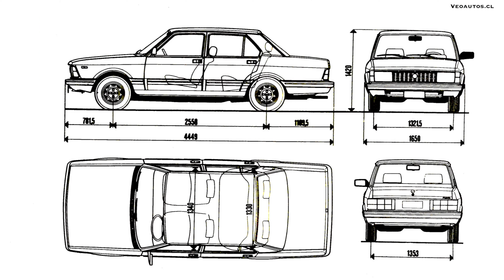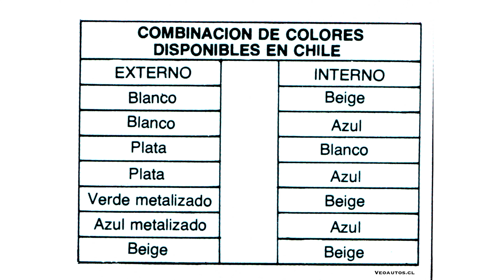FIAT Argenta Brochure Chile 1982.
FIAT Argenta Chile 1982.
Historias: Heredero histórico del "132", el Argenta, nombre que rendía homenaje a Argenta Campello (hija de Maria Sole Agnelli, perteneciente a la familia fundadora de la empresa), será estrenado en Italia en mayo de 1981, siendo muy bien recibido en su país natal pero con cierta reticencia en el resto de los países europeos.

A Chile ingresará en agosto de 1982, en formato CKD, procedente desde Italia, siendo ensamblado en las instalaciones de Fiat en Rancagua, asociado a una motorización 2.0L de 113 cv, opciones de transmisión manual 5 velocidades (170 Km/h Vel Max) a $677.000 (Precio de la época) y automática de 3 (165 Km/h Vel Max) a $705.000 (Precio de la época).

La carrocería, en tanto, contemplaba 5 opciones de color: Blanco, Plata, Verde metalizado, Azul metalizado y Beige.

Si bien la producción contemplaba 400 unidades iniciales, lo concreto es que el lanzamiento del modelo se cruzaría con una profunda crisis económica, la que finalmente terminaría con el cierre de la planta y el abandono oficial de directo de la empresa italiana, pasando a ser, desde 1984, representada por el grupo local Sigdo Koopers.